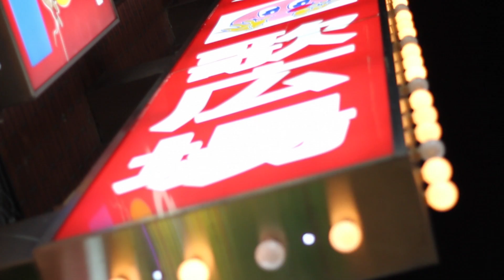Japan With Love - Worldly Nomads